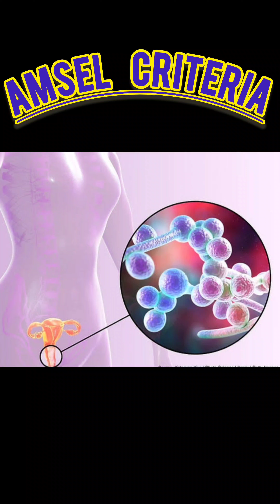Amsel Criteria.Bacterial Vaginosis.